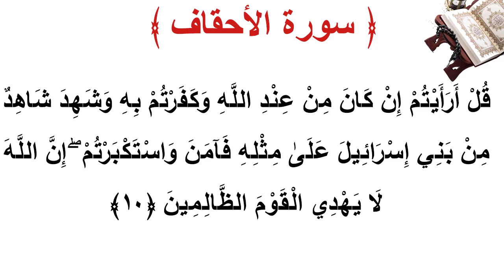سورة الأحقاف الأية 10